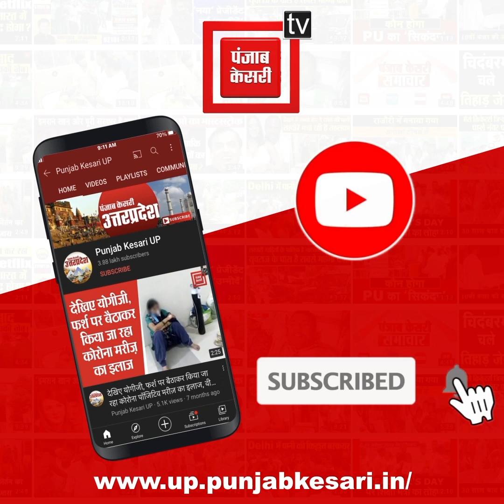CSC में delivery के नाम पर पैसे लेने का नया पैंतरा, मिठाई के नाम पर मांगे जा रहे पैसे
मथुरा (Mathura) के CSC में डिलीवरी (delivery) के नाम पर पैसे लेने का नया पैंतरा, मिठाई के नाम पर मांगे जा रहे पैसे, वीडियो वायरल (Video viral) होने के बाद सीएमओ (CMO) ने लिया संज्ञान, कार्रवाई का दिया आश्वासन।